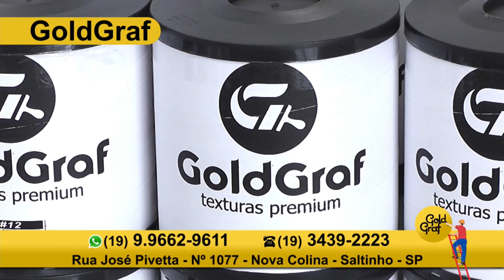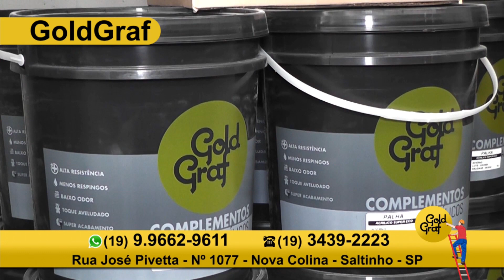GoldGraf 26 01 23